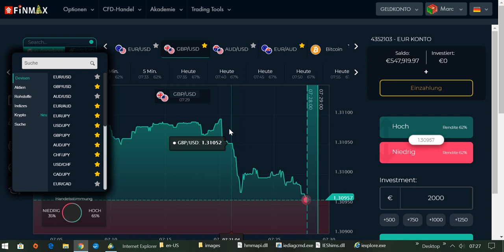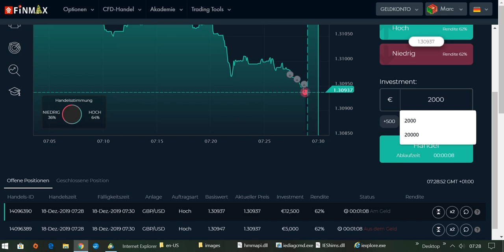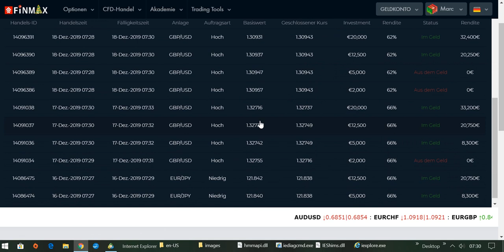International BO & CFD/FX Trading Academy - Frei Leben durch Daytrading